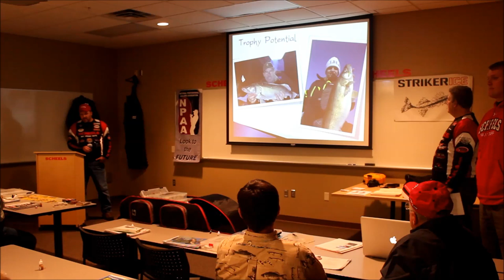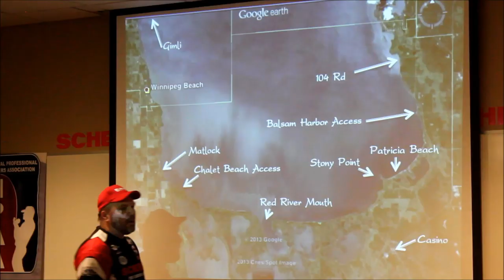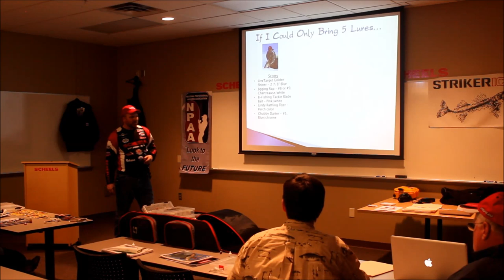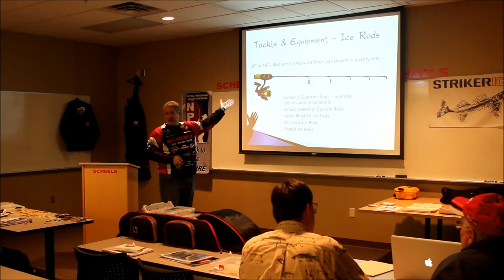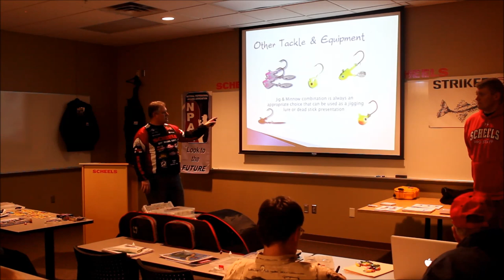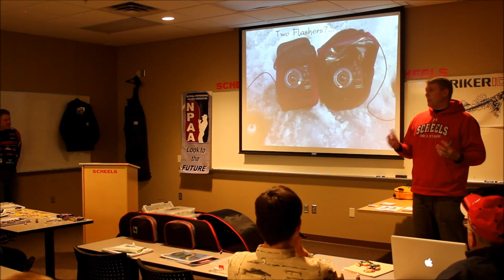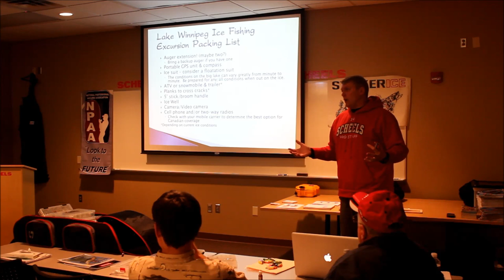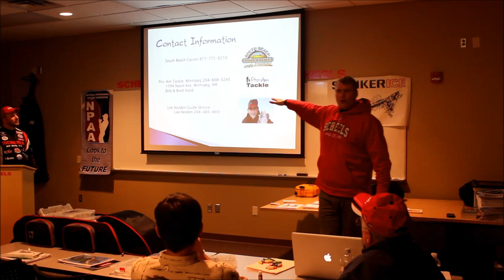Lake Winnipeg Ice Fishing Excursion Seminar Jan 30 2014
On January 30th, Scheels All Sports in conjunction with FM Walleyes presented 'Lake Winnipeg Ice Fishing Excursion.' Tips and tactics to help you successfully land monster Lake Winnipeg greenback Walleyes through the ice.

The presenters are all members of Scheels Pro Staff.

Chad Maloy
FM Walleyes Vice President Kyle Agre
FM Walleyes President Scott Brewer.